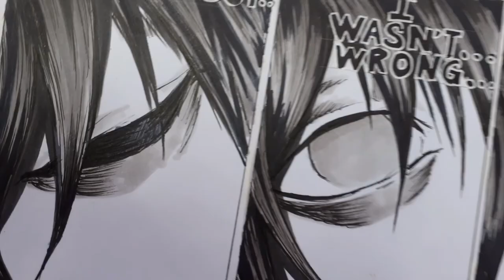🍎 Drawing Death Note manga page | Speed Drawing | Manga Page [#8] :))) 🍎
Death Note manga pages 9 and 10 of chapter: 58 with the title "Feelings Within" :))

CHAPTER's summary:

All of the investigation data is erased, which can mean only one thing: Watari is dead.

The team notices that Rem is missing, and Ryuzaki quickly realizes that the Shinigami must have killed Watari. As he’s about to tell the team of his discovery, Ryuzaki collapses. Light holds a dying Ryuzaki in his arms and looks down on him, smiling fiendishly.

Ryuzaki finally confirms that he was right all along. Light is Kira, he has always been Kira, and he will continue to be Kira. Ryuzaki then closes his eyes and dies.

In another room, Rem is wasting away. Her whole body is turning to dust. Panicked, the investigation team takes Ryuzaki to the hospital, where he is pronounced dead, having died of a heart attack. Feigning anger, Light goes to search for the Shinigami that killed Ryuzaki.

In reality, Light knows that he must quickly find the remains of Rem and retrieve the Death Note she left behind. He does so and shows the rest of the team the remains of a Shinigami.

Light then swears that he will avenge Ryuzaki's death. However, for now, Light has won. He has gotten rid of Watari, and most importantly, he has outsmarted L.

Now there is no one left to stop Light from becoming god of the New World.

Materials used:

✍ Copic markers for "screentones" XD
✍ uni blue pencil
✍ uni fineliners
✍ sakura gel white pen

I still can't figure out why I chose this pages to draw. but I still can't move on. lol